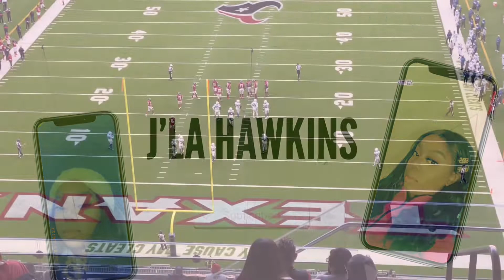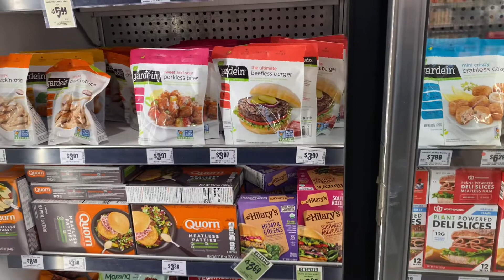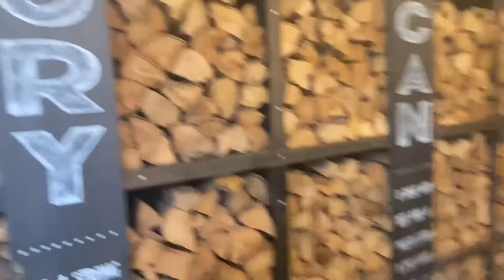WEEKEND VLOG | grocery shopping + birthday brunch